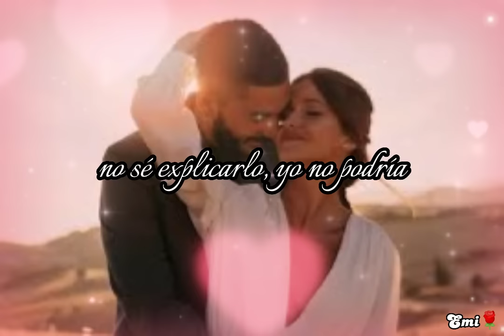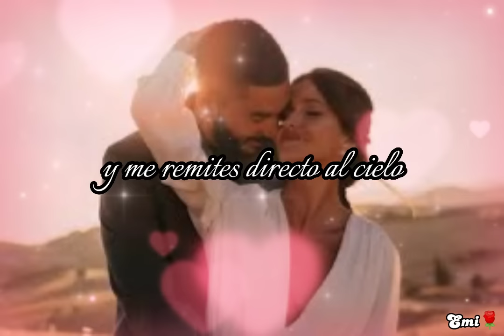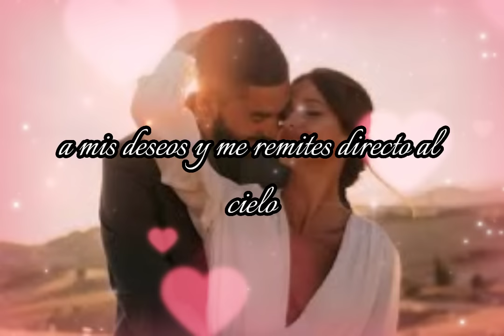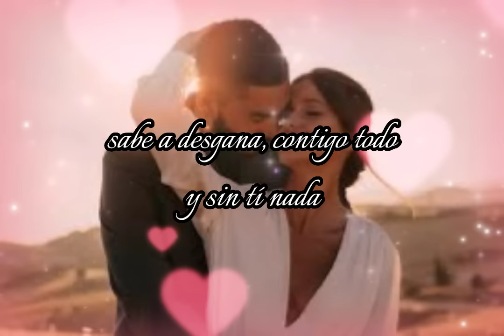Contigo todo ❤️😍 José María Napoleón (Letra) ❤️😍Edwin❤️😍